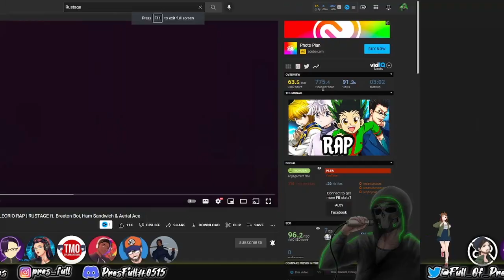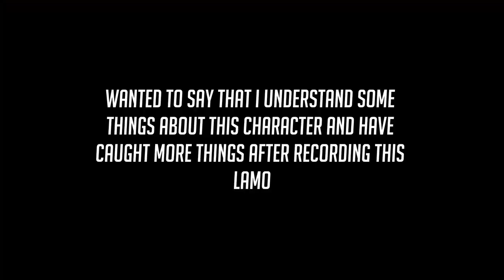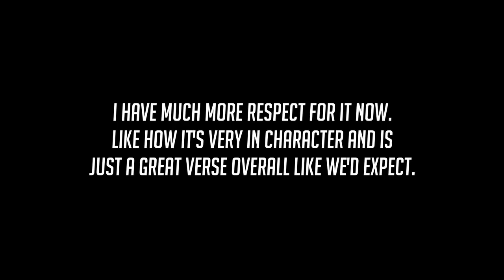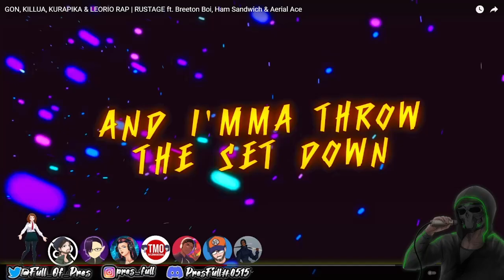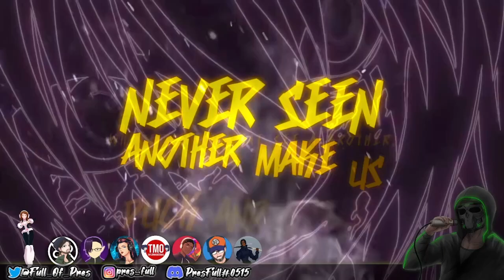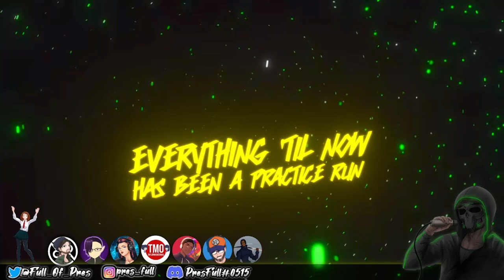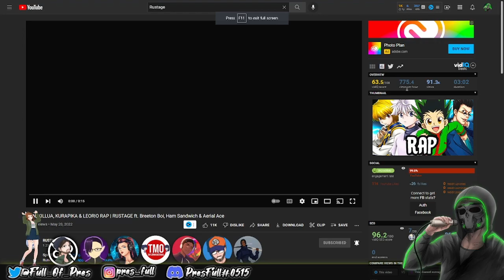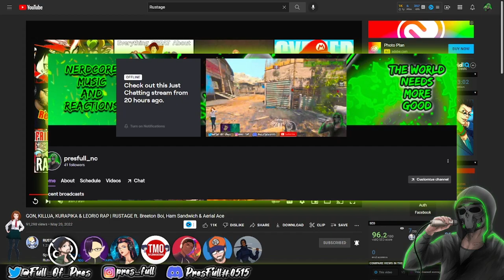(PF REACTION) GON, KILLUA, KURAPIKA & LEORIO RAP | RUSTAGE ft Breeton Boi, Ham Sandwich & Aerial Ace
Track was a straight banger and everyone brought their own flavor for each respective verse!

Love these characters and honestly I haven't seen much of HxH!
SO that says a lot! Be sure to run up everyone that was on this BANGER!